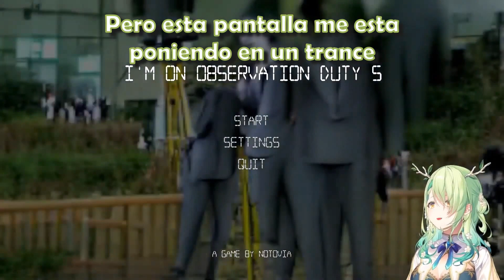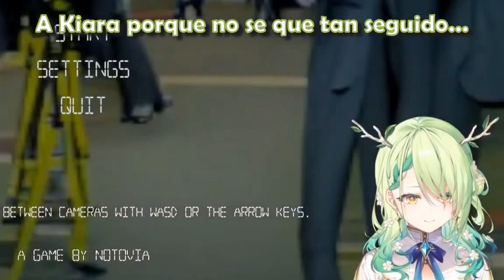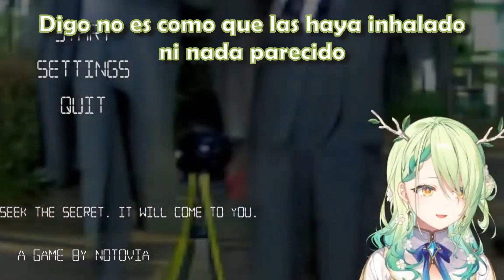Fauna se escapo para conocer a Gura y a Kiara [HololiveEN][Sub Español]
Musica del outro
Cover de Gura "The Wellerman"